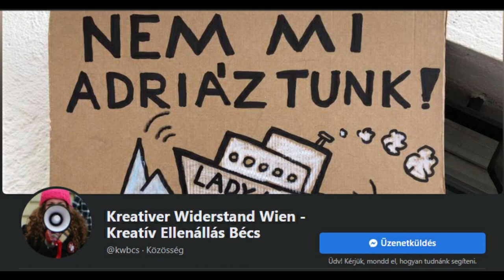Podcast Orosz-Ukrán háborúról - "aki ennyire elvesztette realitásérzékét: Az elmebeteg!”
Tóth Ádám és Fóti Tamás szerepelt ebben az adásban. Ádám szociológiát hallgatott és a politikát követi, Tamás a Jelen újságírója. Őket kérdeztem az orosz-ukrán háború kapcsán. Mi várható Ukrajnában? Ukrajna 1991 augusztus 24-én nyerte el a függetlenségét a Szovjetunió szétesése miatt, azóta pedig meg is tudták ezt tartani. Ukrajna nincs jelen helyzetben könnyű szituációban, személy szerint remélem nem húzódik el a háború és bízom benne, hogy a két fél tud majd békét kötni! Az orosz csapatok gyorsan eljutottak Kijevig és még sok embert és eszközt tud az orosz hadsereg bevetni. Az ENSZ előrejelzése szerint a háború miatt csak Magyarországra több mint 250 ezer menekült érkezhet – jelezte a főtanácsadó.

Oroszország és Ukrajna közötti háború adásának témái:
00:32 Közélet és politika a két vendég részéről
01:55 A csütörtök reggelt, amikor kitört a háború, miként élték meg
03:45 Orosz politika nyomon követése az elmúlt években
6:45 Krím félsziget annektálása
11:19 Putyin
16:16 Szankciók, bojkottok hatásai?
17:35 2008-as Grúz-Orosz háború
18:09 Szankciók, bojkottok hatásai?
19:49 Rövid invázió? Blitzkrieg? Villámháború?
22:56 Mi lenne ha véletlenül egy rakéta az Ukrajnával szomszédos Nato tagországba csapódna?
27:24 Európai fegyver Ukrajnába...ez mennyire hozza közel Európát és Oroszországot?

Hasznos linkek:
Ukraine-growth - Ukraine - Wikipedia
Ukraine 2022: assessment, implications, policy options – Aspenia Online
How Sharply Divided is Ukraine, Really? Honest Maps of Language and Elections - Political Geography Now (polgeonow.com)
Ukraine census 2001 Russian - Ukraine - Wikipedia

UKRAINE: Crimea to vote on joining Russia infographic (graphicnews.com)
Comparing Ukraine and Russia's military forces - CNN.com
Ukraine and russia military conflict infographic Vector Image (vectorstock.com)
• Chart: The Russia-Ukraine Military Imbalance | Statista

👀 Legyetek naprakészek! 👀
Peace!